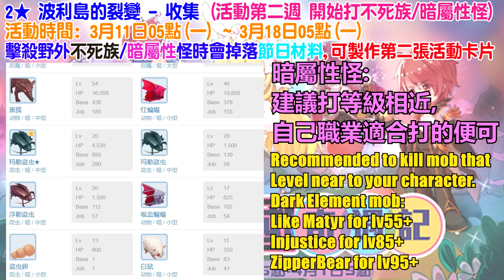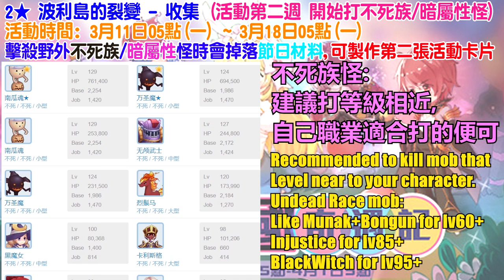【仙境傳說:守護永恆的愛】波利王國奇遇記 7天時間打獎章太緊迫?【課外題】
這次怎麼才給7天時間打獎章啊? 明明鞭炮都給1個月時間
以免中鞭炮空白bug 有獎章就記得立刻換掉哦